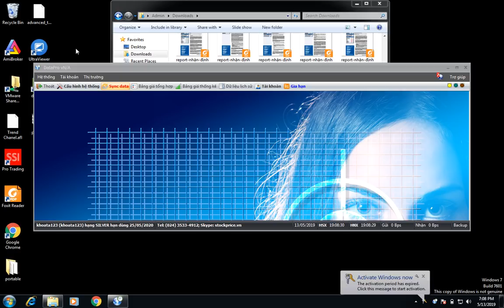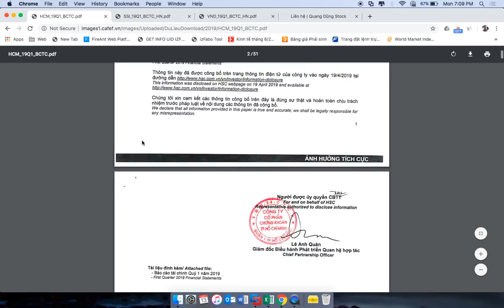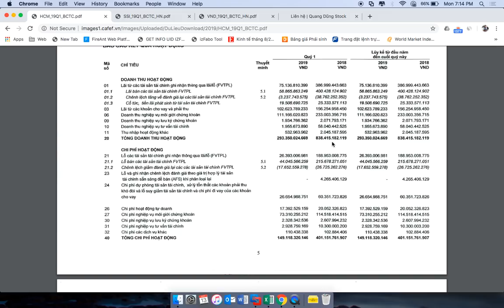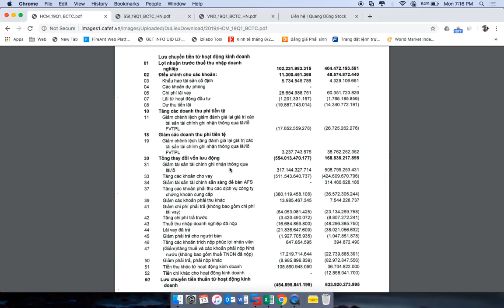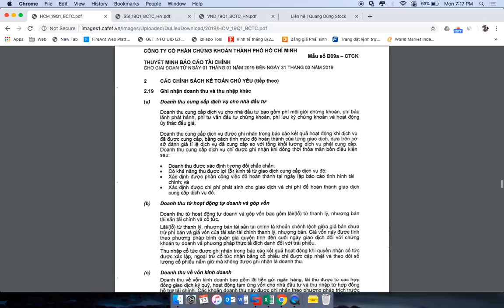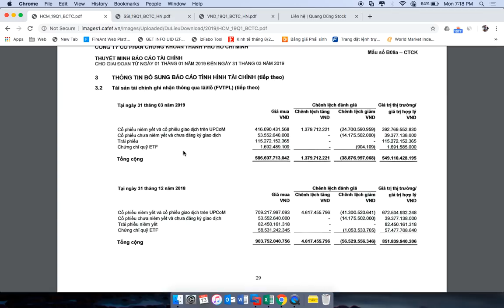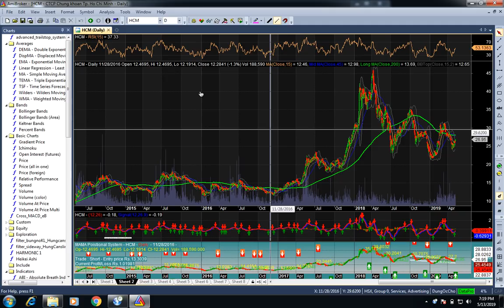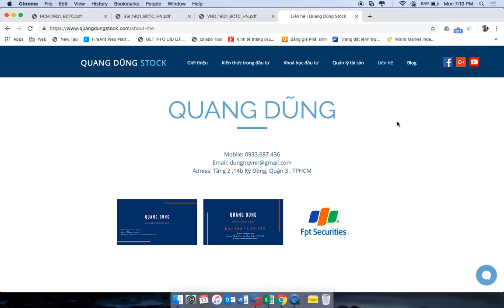CỔ PHIẾU NGÀNH CHỨNG KHOÁN (SSI,HCM,VND) KHI NÀO MUA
Anh chị cần
Mở TK tại Chứng Khoán FPT để DŨNG hổ trợ tốt hơn
Tham gia các khoá học đầu tư
Hay nhận quản lý tài sản